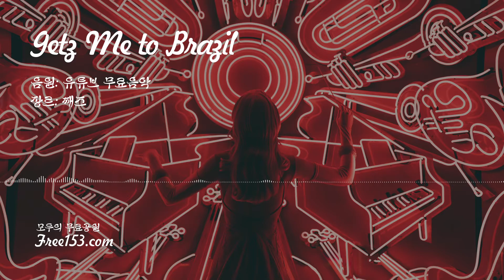[ Free Music ] 감미로운 째즈 스타일 일상 무료 배경음악 추천 무료 브금 : Getz Me to Brazil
음원: 째즈, 행복
이미지: 여자, 악기, 네온싸인

음원을 비롯한 다양한 무료 컨텐츠를 찾는 수고와 노력을 줄여 드릴 수 있도록 노력하겠습니다.
도움이 되셨다면 좋아요! 운영에 큰 힘이 됩니다 ^^
앞으로 더 좋은 음악과 알찬소식, 이벤트로 찾아 뵙겠습니다.
감사합니다~❤️

▶ 제목: Getz Me to Brazil
▶ 아티스트: Doug Maxwell/Media Right Productions

이 노래를 무료로 모든 동영상에 사용할 수 있습니다. (저작자 표시 필요 없음)

영상에 사용된 정보
▶ 무료음악 다운로드 주소 ( 유튜브 오디오 라이브러리 )
검색에서 해당 노래 제목을 붙여넣으면 음원을 다운로드받을 수 있습니다.

▶ 폰트 (무료폰트, 유료폰트): 태-나무, 태-영화명조

이 영상소스는 무료로 상업 사용이 가능합니다. (저작자 표시 필요 없음)

▶ 좀더 자세한 안내와 자료는 프리일오삼에서 확인할 수 있습니다.

▶ 안내
최대한 음악분위기와 비슷한 배경과 폰트를 사용하여 시각적으로 바로 확인할수 있도록 했습니다.
새로 추가했으면 하는 음원이 있으면 댓글이나 문의메일로 연락주세요

(링크를 통해서 자유롭게 공유하실 수 있으나 본 영상파일 자체를 무단으로 도용해서 사용할 경우 처벌을 받을 수 있습니다.)

▶ 면책조항
좀더 자세한 정보는 해당 자작권자에게 확인하시길 바랍니다.